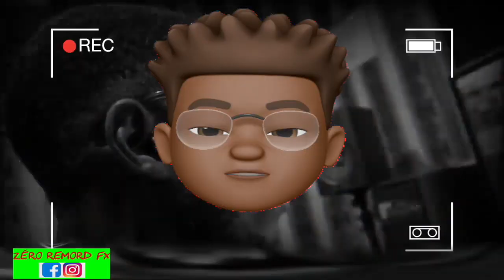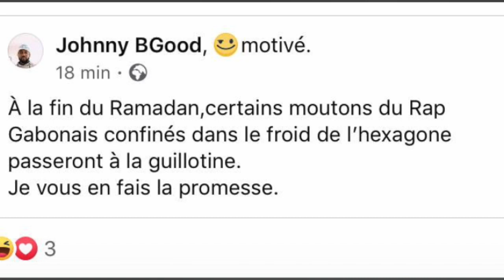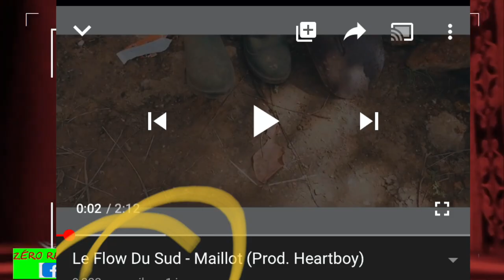Les origines du clash général dans le rap gabonais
On vous dit tout sur le clash général qui a touché le rap gabonais ces derniers jours. @Gabon @rap @afrique @Bapong'a @Rodzeng @Tris @Mc bright @Koba @Flow du sud @pogvslbv